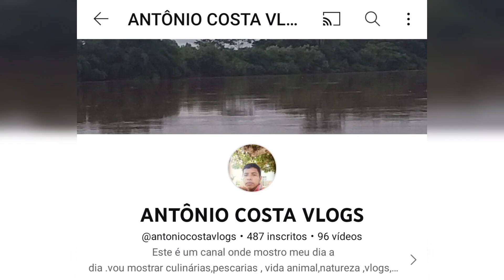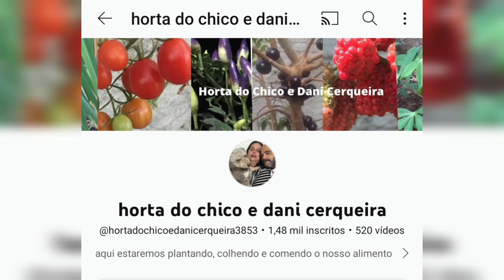DIVULGAÇÃO DOS AMIGOS. amigos deixe seu comentário que vou divulgar seu canal também.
Galera apartir dos meu próximos videos vou está fazendo divulgação dos nossos amigos que deixa seu comentário. e se poder divulgar o meu canal tbm fico grato. Deus abençoe sempre sua vida.